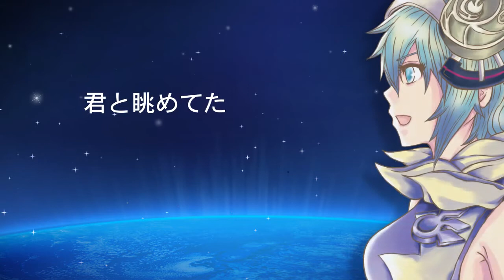【SPiCa Acoustic Ver.】 を歌ってみた (A Ryodo Cover)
First of all, thank you so much Yuzuki for doing the illustration for me! It's really beautiful and it really captures the whole feel of SPiCa! Also, if you download the MP3, you'll also find a specially made CD cover by Yuzuki! Thank you so much!

This is the first time I actually used After Effects to create the whole video. This simple cheapass video took me 3 days to complete, but that's because my computer's slow and After Effects is a really ram-consuming program and okay fine, I'm lazy and I'm not good at animating. I like the stars though, the stars are awesome. I MADE THEM OKAY.

This is also the first solo you see which contains no title and no end sequence. Why? It's to save time in making the video and also to let you hear the cover immediately, instead of painstakingly wait for a few seconds. Lastly, it recently came to my realisation that my artwork sucks. Subsequent videos from me will also be this way. So yeah.

Hope you feel out of this world listening to this cover, and may you Get Inspired Now!